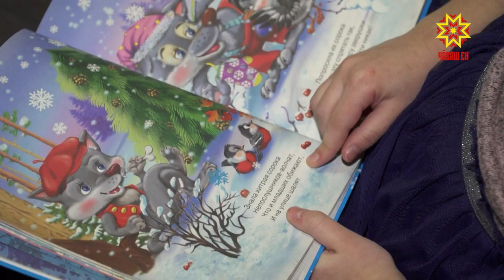Ача укçине тÿлĕç-ши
Виççĕмĕш ача ÿстеркен çемьесене, е ун хыççăнхи ача çуратакансене, усрава илекенсене регион шайĕнче хушма тÿлев лекет. Ăна уйăхсерен тÿлеççĕ. Анчах та Республикăра çак пулăшăва пĕр хутчен илнĕ пулсан, ытти ачасемшĕн çак çăмăллăхпа  усă курайман çемьесем те пур. Çак тĕлĕшпе Республика прокуратури тĕрĕслев ирттернĕ хыççăн çитменлĕхсем палăртнă.